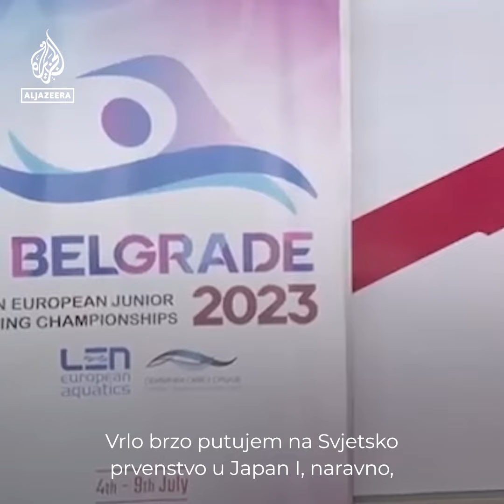Lana Pudar osvojila tri zlata i oborila tri juniorska evropska rekorda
Najbolja bosanskohercegovačka plivačica Lana Pudar oduševila je ljubitelje sporta u svojoj zemlji osvajanjem tri zlata i obaranjem tri juniorska rekorda na Evropskom juniorskom prvenstvu u plivanju u Beogradu. Lana se nada dobrim rezultatima i na predstojećem Svjetskom prvenstvu u plivanju u Japanu.